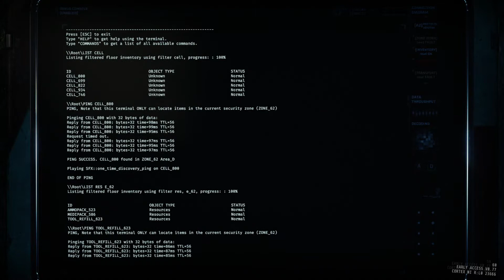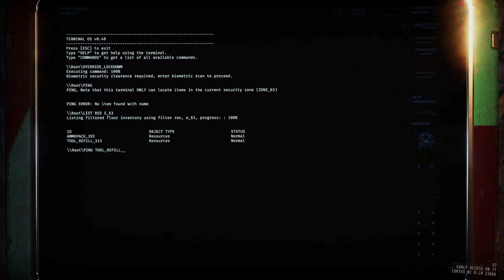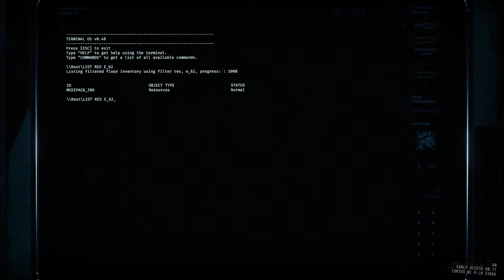GTFO R5A1 "Floodways" SOLO in 31:39 [HIGH]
finally beat a1 floodways solo
no scout kill, spawned in 63b/c
Loadout: Assault Rifle, Machinegun, Mine Deployer
No boosters equipped

0:00 Zone 61
3:06 Zone 62
9:03 Class II Alarm to Zone 63
11:15 Zone 63
15:47 Terminal Objective/Lockdown Override
19:50 Zone 64
24:00 Stealth fail
29:19 Class III Cluster Alarm to Zone 65
31:51 Zone 65/Extract